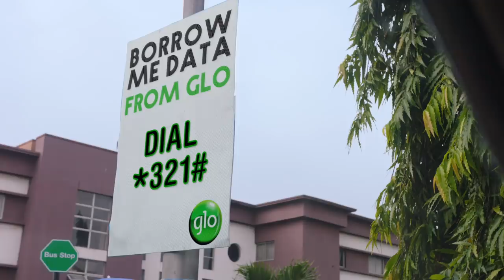Glo Borrow Me Data - Odunlade Adekola